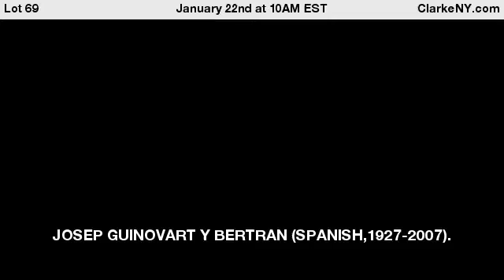JOSEP GUINOVART Y BERTRAN (SPANISH,1927-2007).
Abstract with Sun and Birds. From the Rostoll series.1978. Large mixed media, straw and collage on panel. Signed and dated upper right. Inscribed, signed and dated verso, "Los Amigos David i Marcia, Guinovart 1978". From a Pelham, NY collection. - For Auction on January 22nd at 10AM EST at ClarkeNY.com